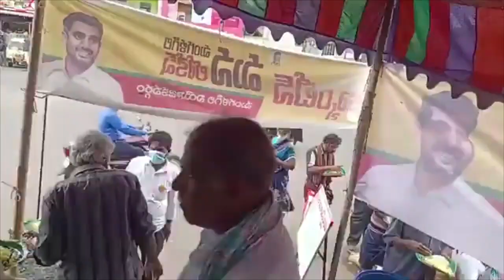కుప్పంలో ఒక్కసారిగా పదివేల అన్న క్యాంటీన్లు ?| Telugu News